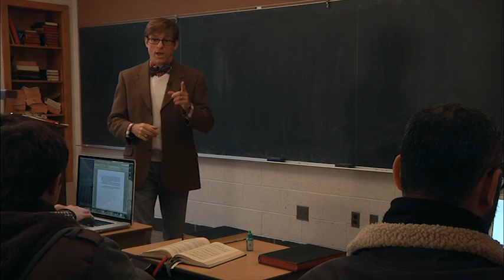Sunday Best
A preview of episode 8 of RITEeous Reform : Sunday Best

This is a free preview of the full episode; to see the full version, sign up for a Premium account today - it's only $10 a month and you get access to hundreds of hours of premium content with new videos been added each week.

Sunday Best : We know that Mass is first and foremost the sacrifice, but what sometimes gets forgotten is that Mass is also a wedding between Christ, the Bridegroom, and his Bride - the Church.